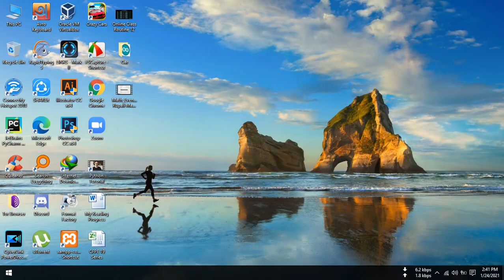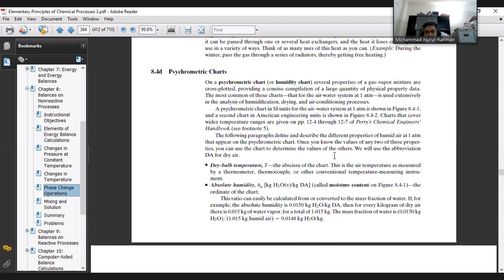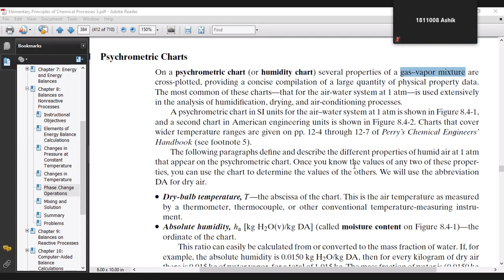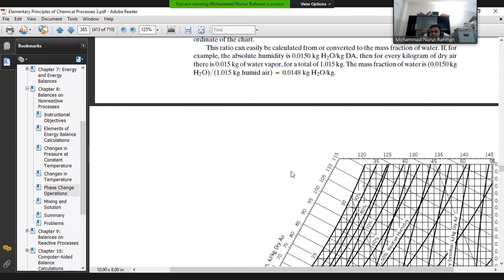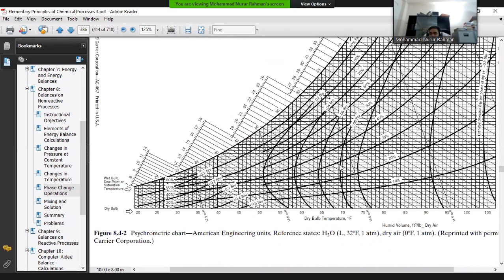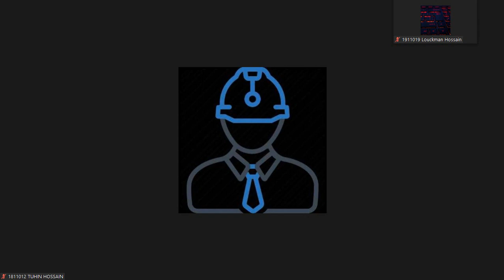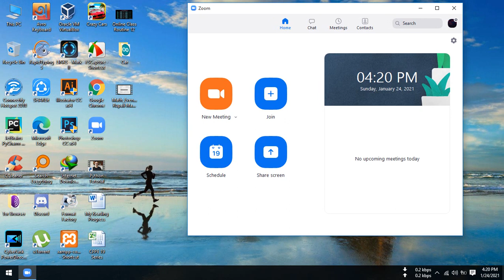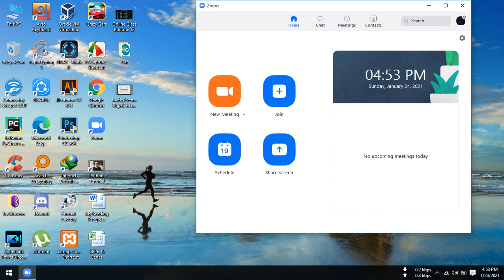CFPE Lab 2 Even Semester Nurur Rahman Sir | Version - I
Week 2
Sunday 24 January 2021
Original Version 2 Hours 3 Minutes